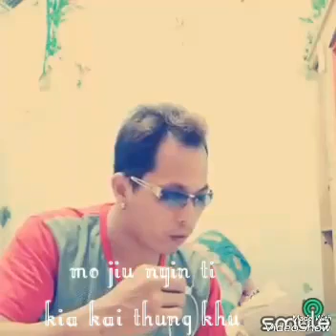Hakka Sam Pak Eng Tay